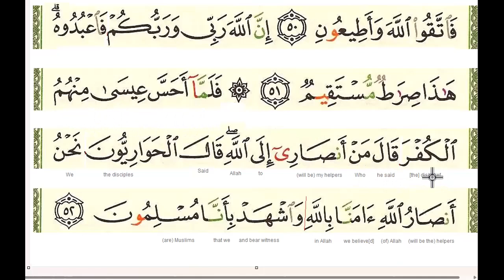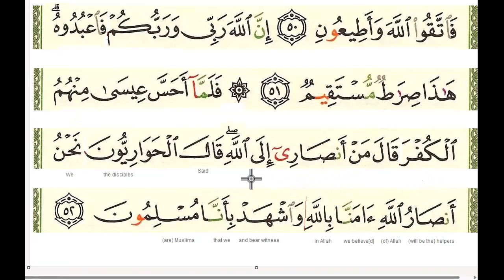page 056 Ali Imran word by word (Quran Translation) Practice